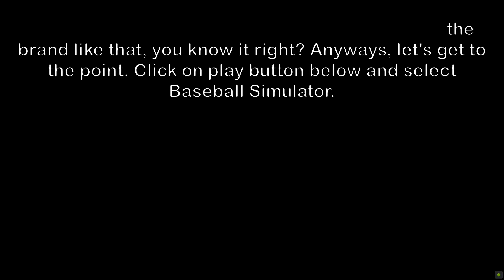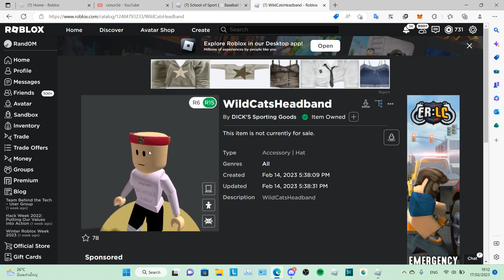ROBLOX FREE ACCESSORY: How to get Wild Cats Headband in School of Sport game!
Please change the brand name. My video might get demonetize from it!
Btw, I like the baseball game a bit. I've never seen baseball before though.